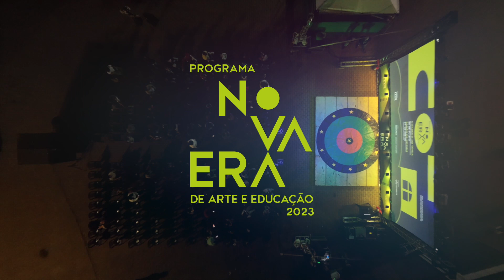Nova Era de Arte e Educação em Barão de Cocais | Resumo